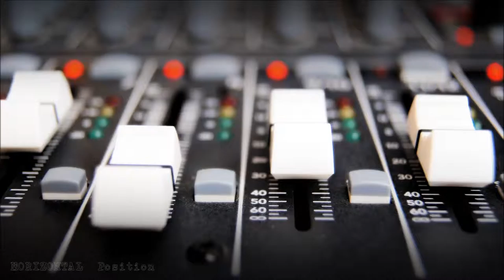Horizontal ~ Position ᴴᴰ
Insectorama030 - Electronic Washroom Volume 4. - Insectorama - 19. February 2009. - Germany.